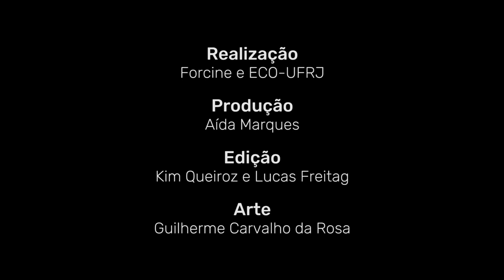Depoimento Luiz Dolino, artista visual